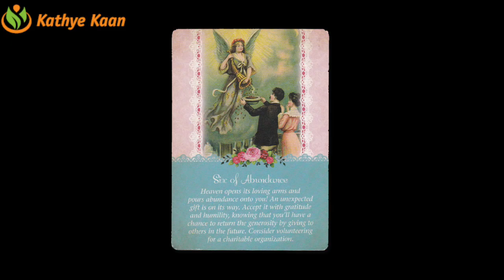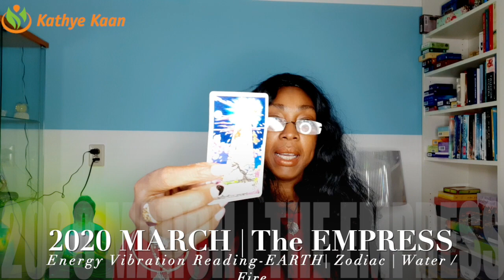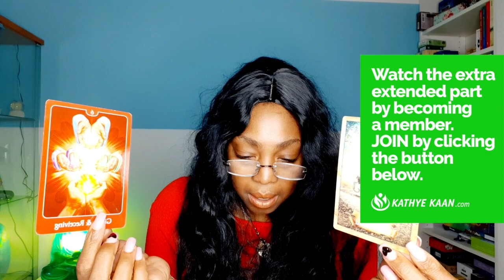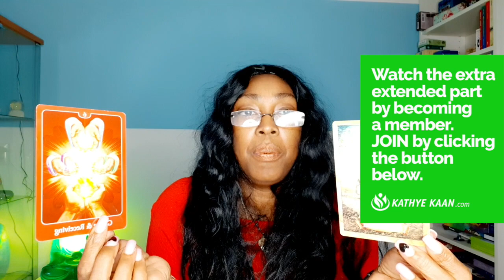LIBRA MARCH 2020 TAROT READING 💝💫 CELEBRATION! SOMETHING IS LEAVING💖🙏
Kathye